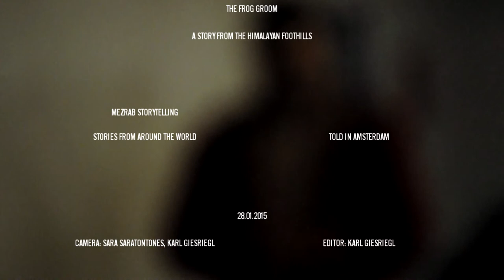Mezrab Storytelling: Peter Chand / The Frog Groom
Master Storyteller Peter Chand honoured the Mezrab with a performance and a workshop. We asked him to tell us a short story to add to our library of recorded stories.

The Frog Groom is a story from the Himalayan Foothills.

Camera: Karl Giesriegl / Sara Sarantantones
Edit: Karl Giesriegl